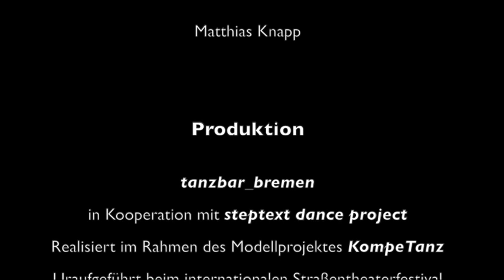Ballroom Busters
Das komplette Tanztheaterstück für 6 Tänzer*innen